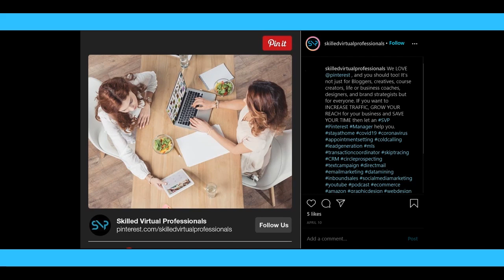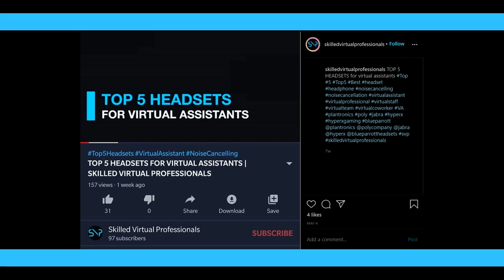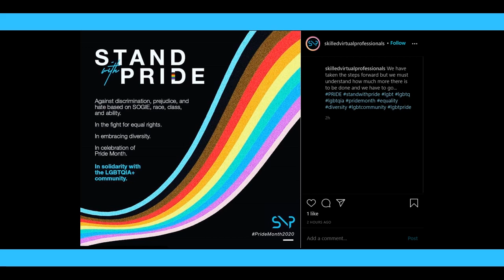INSTAGRAM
Similar to the content creation we provide our clients as daily postings following a tried and tested best time to post schedule based on our years of experience providing our virtual assistant services in different line of businesses or industry.

These are not paid product endorsements in this video unless we specifically state it. Only product links are in the description.